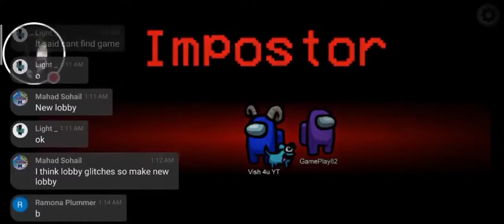Among Us Hard Time Stream Snipers Got Me | Not a Fair Gaming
Among Us live Stream Videos
Among us stream sniping
among us imposter bad time
imposter vs crewmates

playing among us with viewers
among us
cheating moments
among us cheating moments
among us gaming
android gaming
among us gameplay
among us gamer
android gamer
android gameplay

Vish 4u
Vish4u